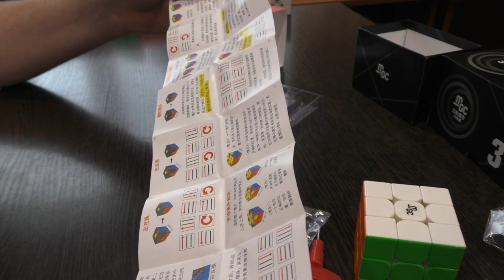Unboxing №98 YongJun MGC v2 3x3x3 Magnetic cube - MGC3 II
Лучший магнитный куб средней ценовой категории, по моему субъективному мнению.